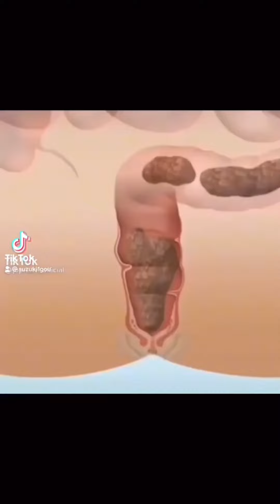Suzuki funny video 😂😂😂 | SUZUKI Best TikTok Sep. 2022